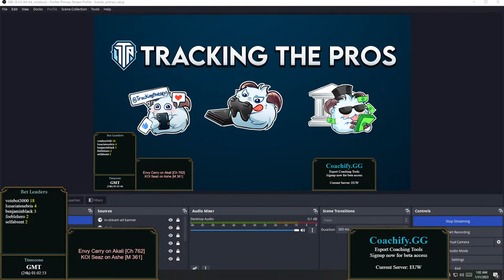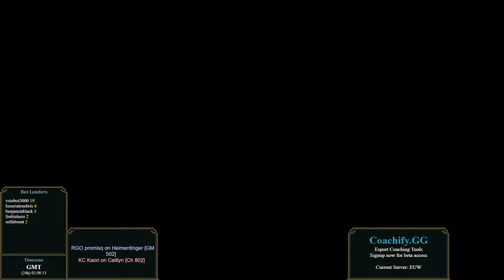MAD Carzzy, MAD Hylissang, ASTL Sencux, FNC Upset 12